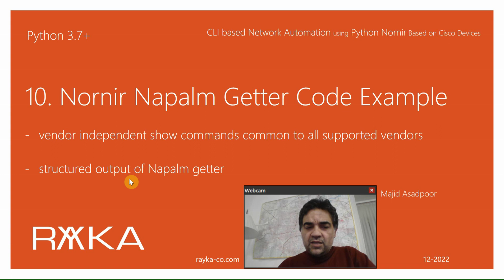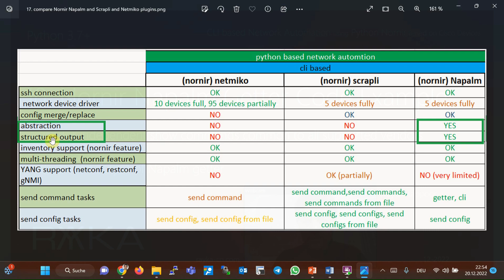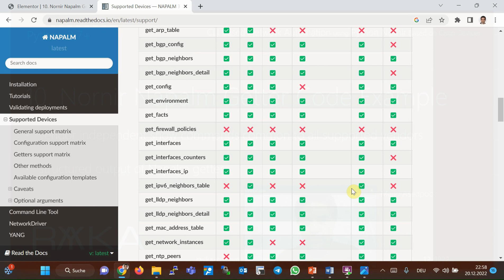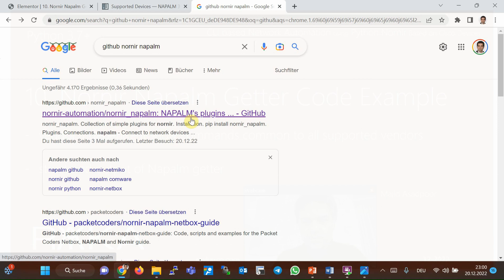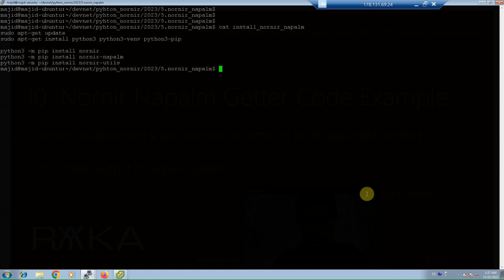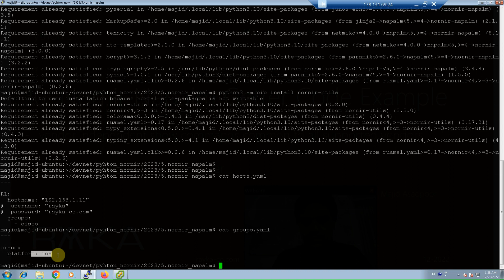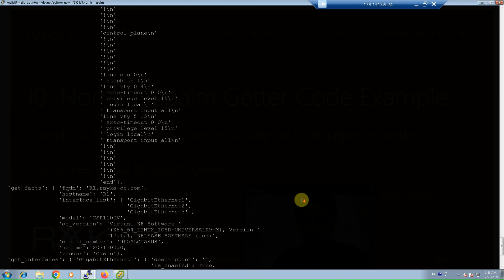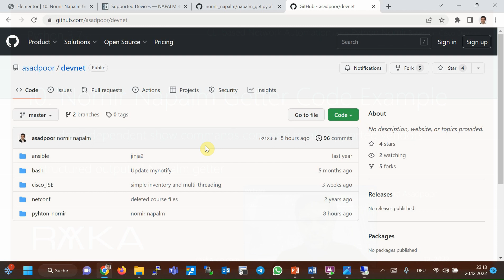10. Nornir Napalm Getter Code Example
Nornir Napalm getter and Send Commands are two methods to send monitoring and troubleshooting commands to network devices in napalm plugin.
Nornir Napalm getters are vendor independent show commands common to all supported vendors and it is invented by Napalm. This is the topic of this section.
Nornir napalm send command is normal CLI command that we send to network devices when no getter is provided and it is the topic of the next section.
We also discuss the structured output of Napalm getter and CLI commands and how it differs from Netmiko and Scrapli plugin.